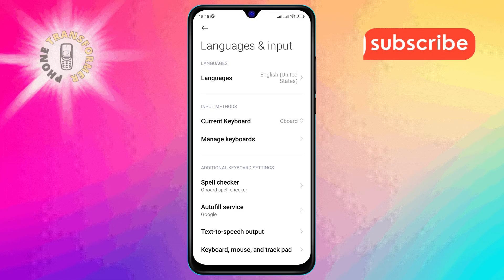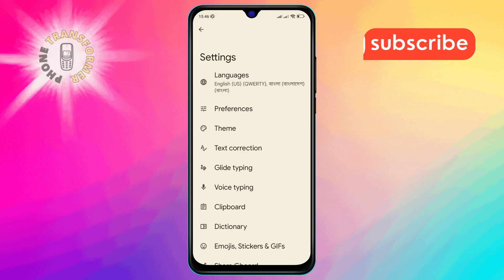How to Enable the Emoji Stickers in Google Keyboard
Want to add some fun to your messages with emoji stickers on Google Keyboard? This video will show you how to enable these vibrant stickers, making your conversations more expressive and engaging. Learn how to access and use emoji stickers directly from your keyboard, so you can easily brighten up your chats and texts with a few simple taps.

- How to activate emoji stickers in Google Keyboard
- Enable sticker emojis on Google Keyboard
- Use emoji stickers in Google Keyboard app
- Google Keyboard emoji stickers setup guide
- Turn on emoji stickers for messaging